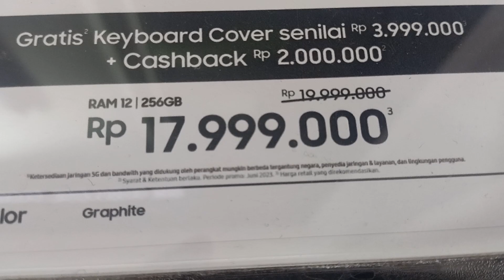vlog kekonter resmi samsung mall saga abepura kota jayapura